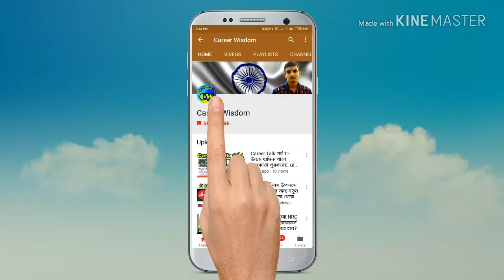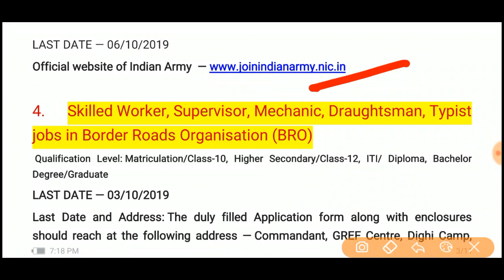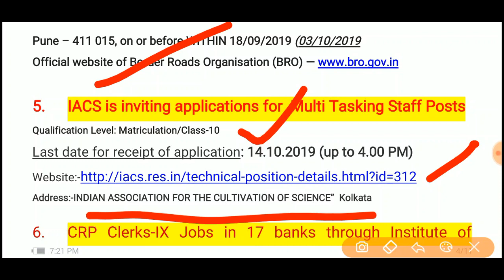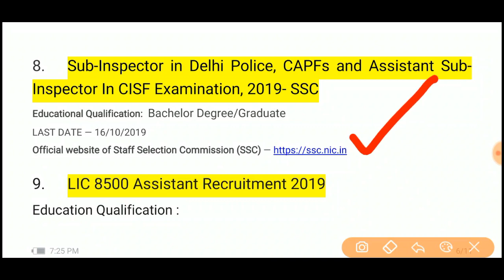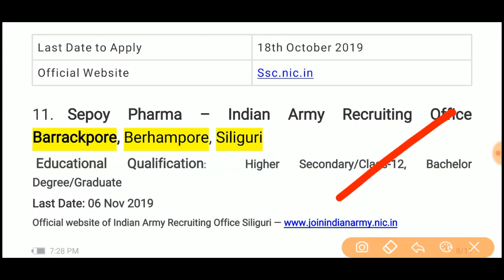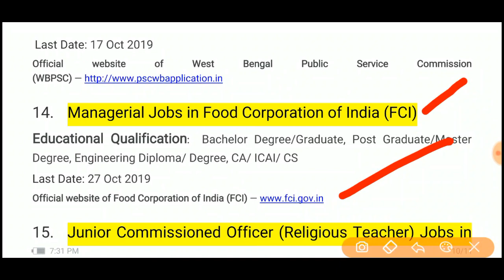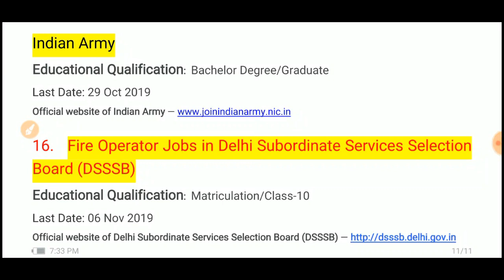এই মুহূর্তে কি কি? চাকরির জন্য ফর্ম ফিলাপ চলছে? একনজরে দেখুন আবেদনের শেষ তারিখ wb new govt jobs 2019